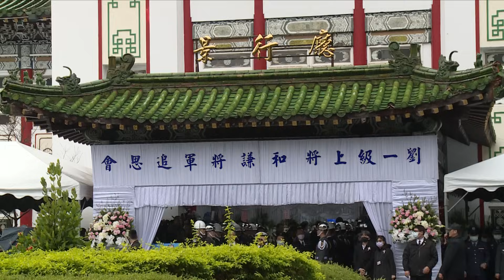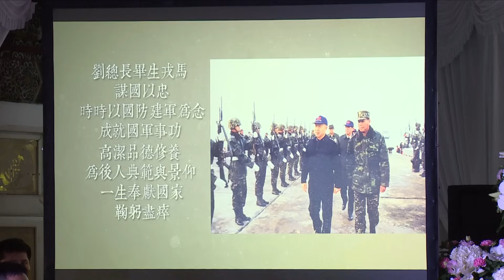20240123 總統頒贈「總統府戰略顧問、海軍一級上將劉和謙褒揚令」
蔡英文總統前往臺北市立第一殯儀館親頒褒揚令，表彰劉和謙上將一生為鞏固國家國防安全的貢獻與付出。